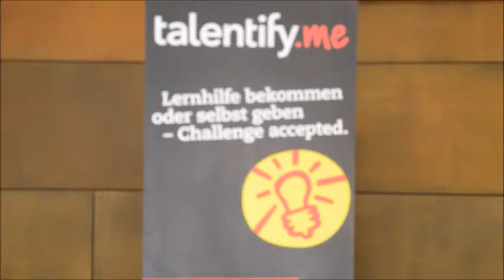Bernhard Hofer at Fear & Fail Generations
Bernhard Hofer at Fear & Fail Generations in Vienna, organised in cooperation with Junior Enterprise Austria.